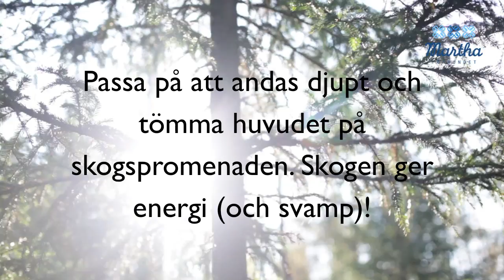Plocka och sylta trattkantareller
Svamprådgivare Lissu Eriksson plockar och syltar trattkantareller. Syltade trattkantareller är gott tillsammans med exempelvis vilt.